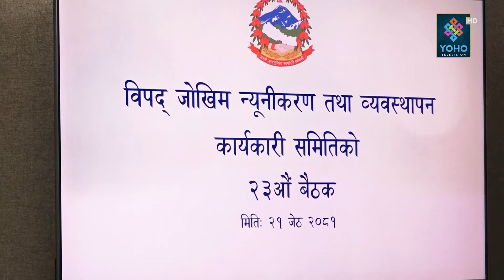मौसम पूर्वानुमानले किन तर्सिए विपदविद् ? बेलैमा तयारी नगरे नेपालीको रुवाबासी पक्का